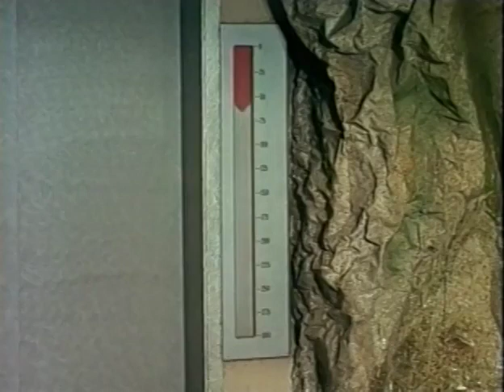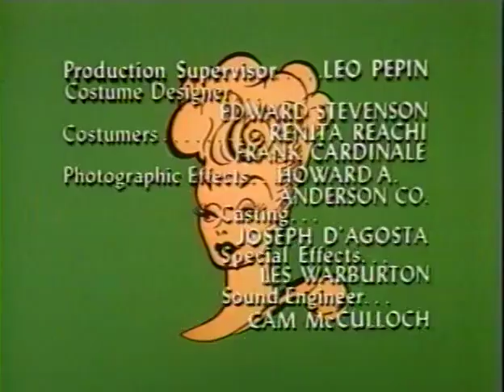The Lucy Show {Lucy Gets Jack Benny's Account}.